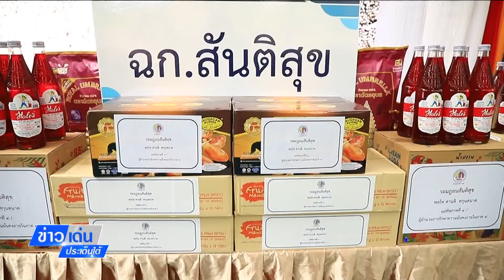ข่าวเด่นประเด็นใต้ วันที่ 22 มี.ค. 66 แม่ทัพภาคที่ 4 มอบสิ่งของละศีลอด นำไปแจกจ่าย ปชช.